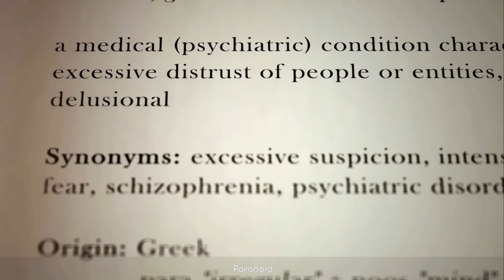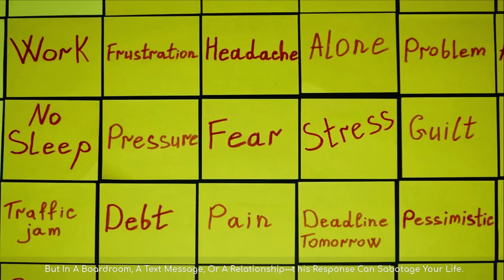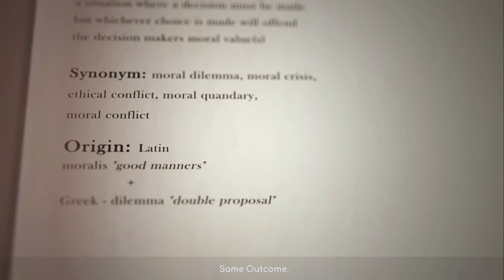Why Gut Feelings Win Over Logic Every Time (Proof Inside)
Why do we overreact, say things we regret, or shut down under pressure?
This video breaks down the neuroscience behind emotional hijacks—how your brain’s survival system can override logic in milliseconds.

📌 What you'll discover:

    The hidden tug-of-war between the amygdala and the prefrontal cortex

    A powerful brain scan experiment that shows emotion disrupting reason

    Real-world situations where emotions take over

    3 science-backed techniques to regain control

🔗 Want to dive deeper? Check out this Source:

1.  Stop Being So Emotional!

Chapters:
00:00 - You Weren’t Thinking — You Were Hijacked
00:26 - Inside the Brain: CEO vs Security Guard
00:57 - What Is an Amygdala Hijack?
01:05 - The Science of the Hijack (Fight or Flight)
01:28 - Why Logic Shuts Down in Milliseconds
01:46 - The Experiment: Harvard’s Trolley Problem Test
02:35 - Real Life Impacts of Emotional Hijacks
02:56 - Can You Stop a Hijack from Taking Over?
03:05 - 3 Ways to Regain Control (Backed by Neuroscience)
03:36 - Final Takeaway: Train Your Brain Like a Scientist

👉 Want to uncover the secrets of your mind? Watch the full “Your Brain on Science” playlist and discover how your brain really works